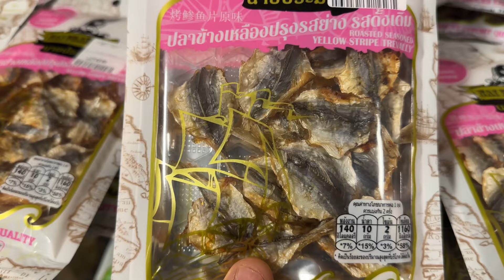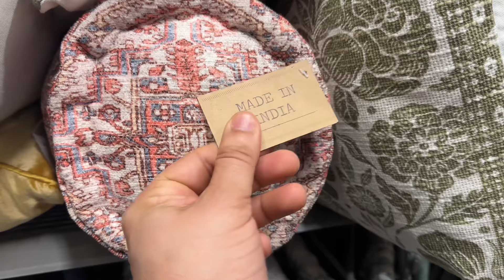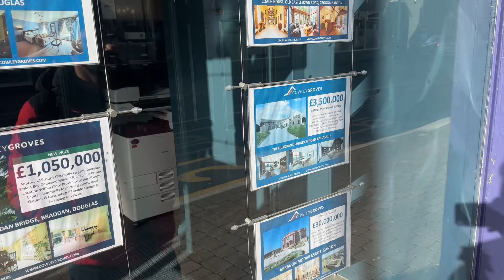Almost summer ki pehli chhuti. Part-1.. Vlog 37